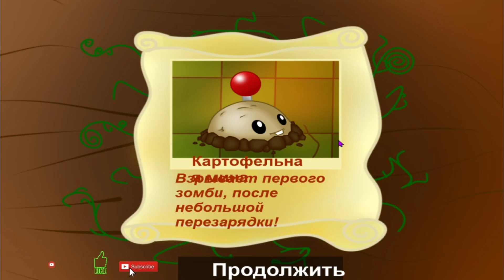PVZ DR.ZOMBOSS REBIRTH REMAKE By GAMESH , GAMEPLAY & LINK DOWNLOAD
PVZ DR.ZOMBOSS REBIRTH REMAKE By GAMESH , GAMEPLAY & LINK DOWNLOAD - plants vs zombies
gameplay
walktrought

IMPORTANT : I'm not the owner of this PvZ Mod, I just collect them from anywhere on the Internet. So sometimes I'll have some mistakes (not giving proper credits, or missing name of Authers). I'll add that information asap !!

My channel: MR.EDOGAWA
Plants vs zombies are produced in 2009,
Version